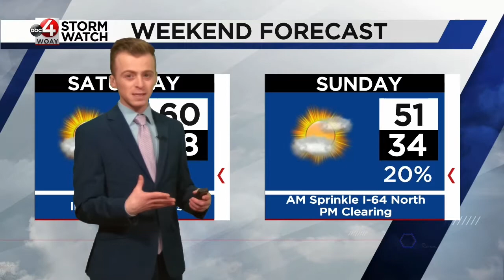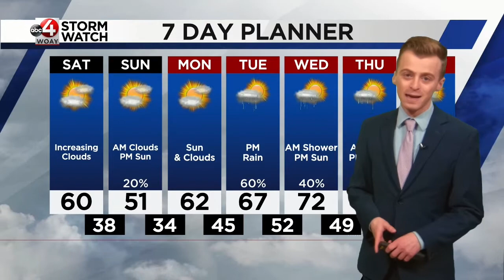April 1st Evening Forecast: Cold tonight, Seasonable Saturday